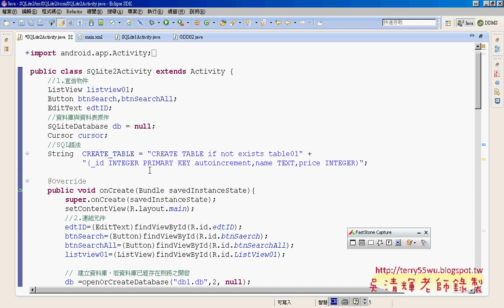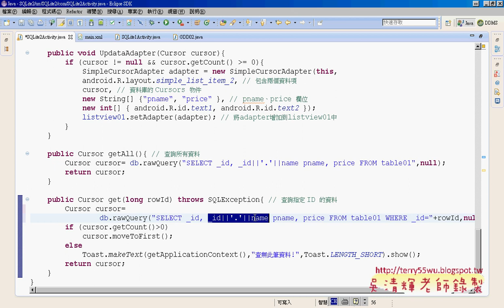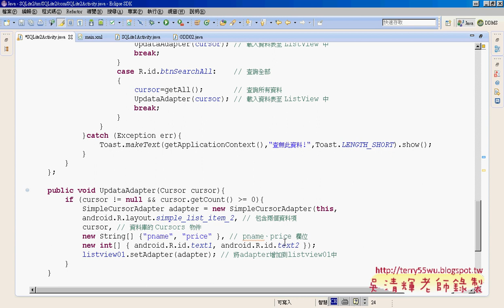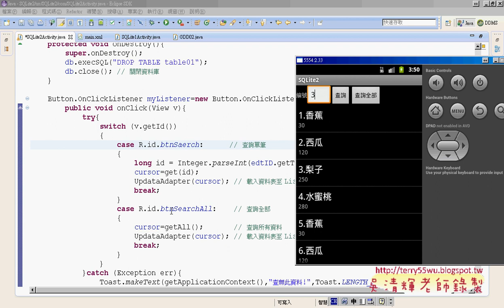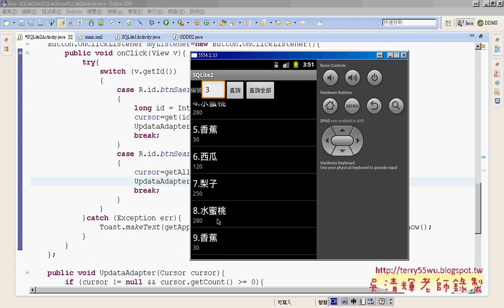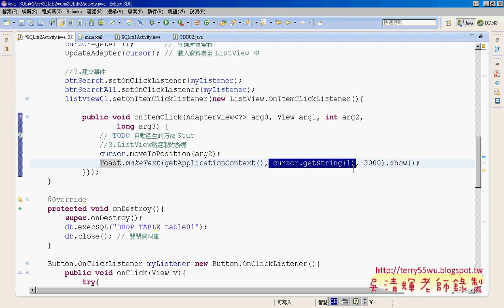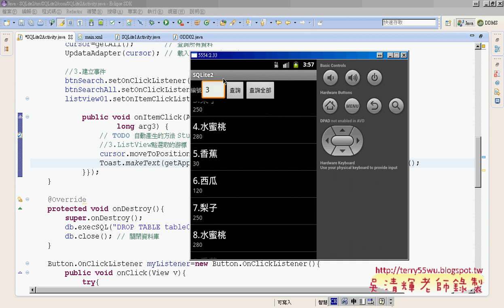06 SQLite查詢與ListView事件處理